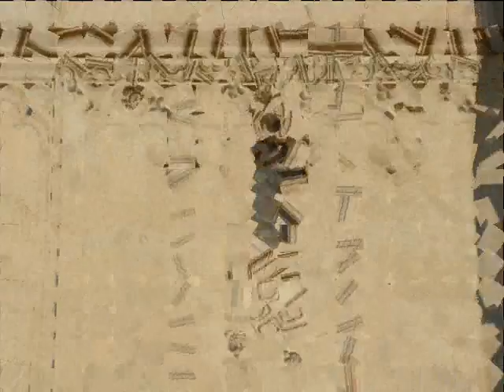Zagreb Holy Mass in the Zagreb Cathedral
In the cathedral Zagrebačka katedrala, a priest celebrates a morning mass. Original sound recordings, pictures and film of the event.